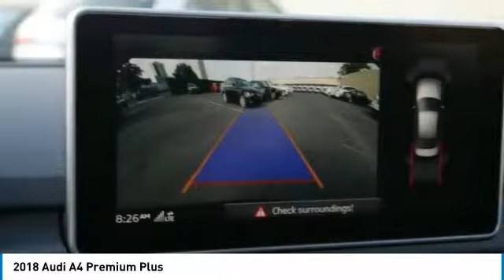2018 Audi A4 Metairie LA N201403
2018 Audi A4 Premium Plus

Pick up this Manhattan Gray Metallic 2018 Audi A4, available today at New Orleans Audi. This could be the one you've been searching for.